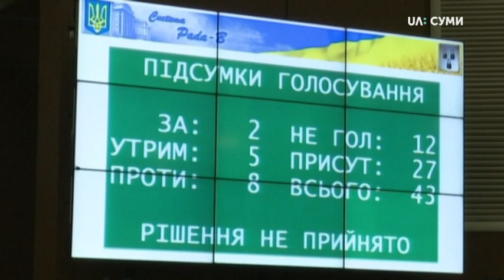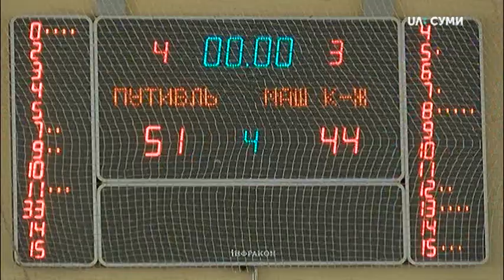12.03.2020. Новини. 17:00